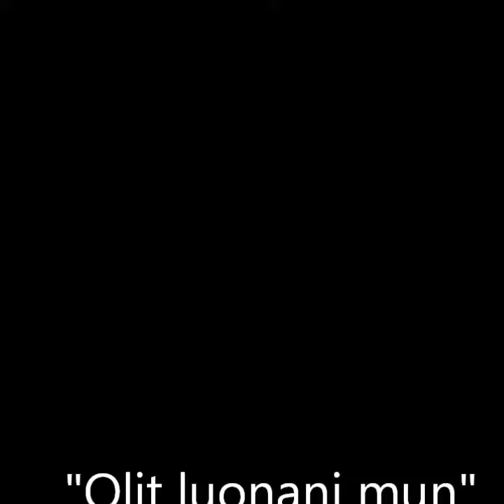Olit luonani mun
Helli Uusitalo ja Unikuva-yhtye